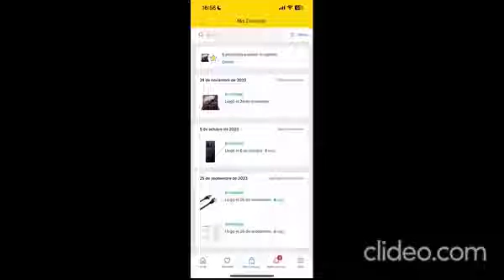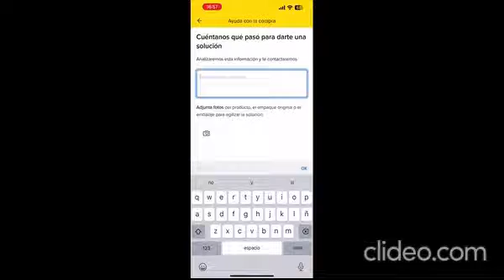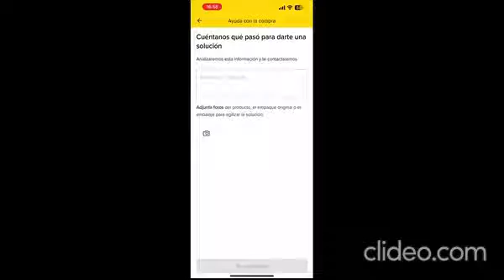✅🥇Cómo Devolver un Producto en Mercado Libre 2025🔴Devolver paquete, Reembolso y Devolución de dinero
➤⭐⏫☝️✔️♻️⭐❤️DEVOLVER COMPRA EN MERCADOLIBRE 2024 PASO A PASO